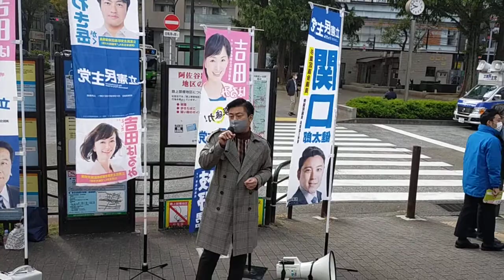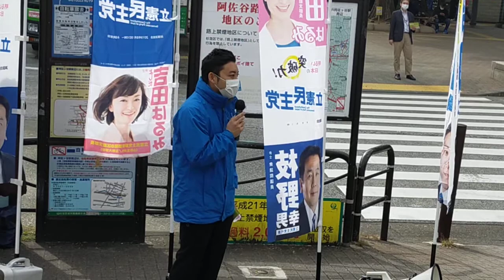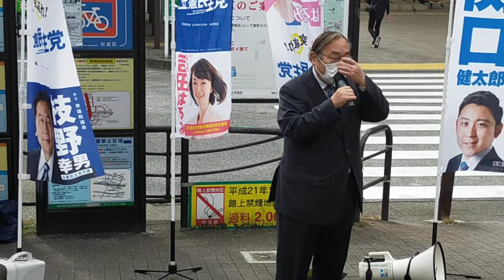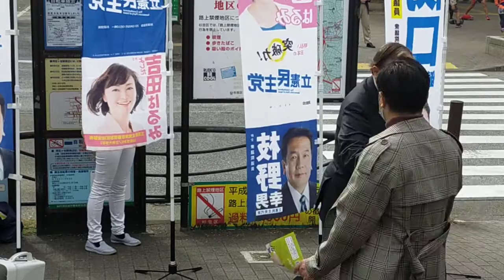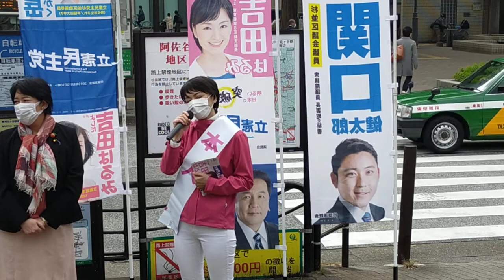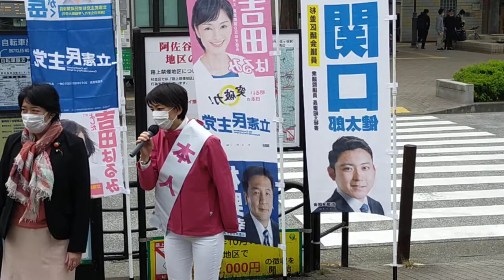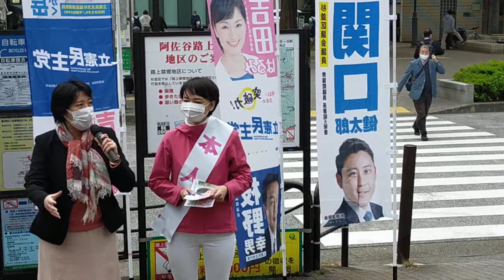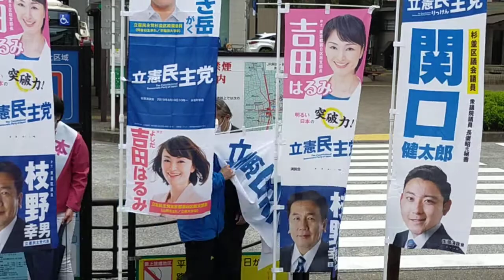立憲民主党 阿佐ヶ谷駅前 ２０２０年１１月０７日